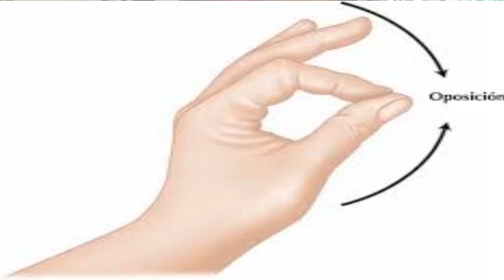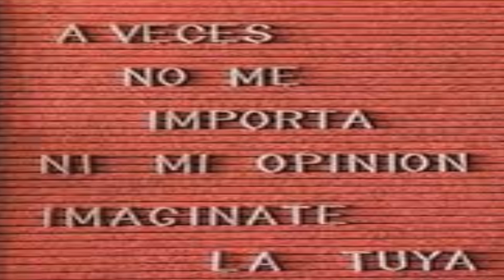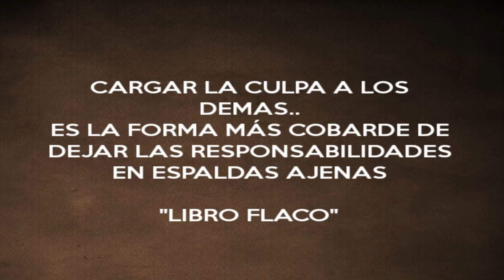Conflictos Emocionales que afectan al dedo PULGAR de las manos. Dr. Jorge Coutiño Hdz.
En este vídeo se analizar el porque hay rigidez, dolor, inmovilidad, etc de lso dedos pulgares de las manos. Tratamiento con Bioneuroemoción, Nueva Medina Germánica, Codificación. CLÍNICA DE MEDICINA BIOLÓGICA
YOUTUBE: Dr. Jorge Coutiño Hdz.
CED. PROF. 610355
S.S.A. 76810